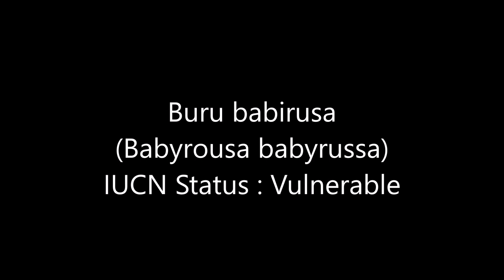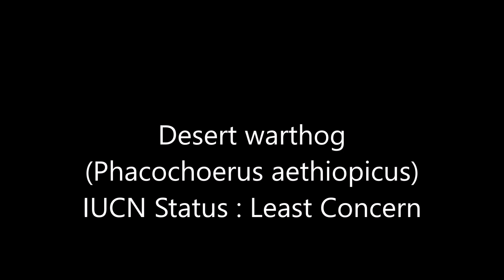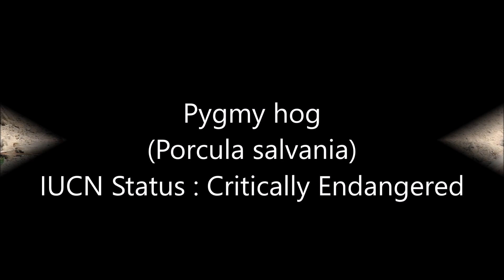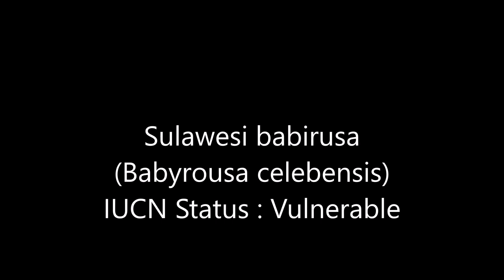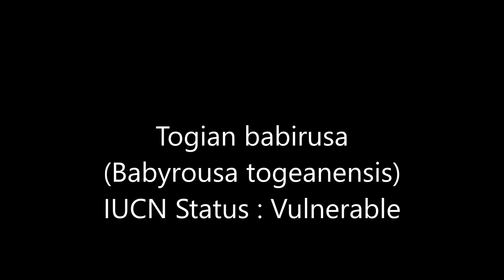All Pig Species - Species List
Species List
Palawan bearded pig : (Sus ahoenobarbus)
Bornean bearded pig : (Sus barbatus)
Visayan warty pig : (Sus cebifrons)
Sulawesi warty pig : (Sus celebensis)
Olivers warty pig : (Sus oliveri)
Philippine warty pig : (Sus philippensis)
Pygmy hog : (Porcula salvania)
Giant forest hog : (Hylochoerus meinertzhageni)
Bushpig : (Potamochoerus larvatus)
Red river hog : (Potamochoerus porcus)
Common warthog : (Phacochoerus africanus)
Desert warthog : (Phacochoerus aethiopicus)
Buru babirusa : (Babyrousa babyrussa)
North Sulawesi babirusa : (Babyrousa celebensis)
Togian babirusa : (Babyrousa togeanensis)